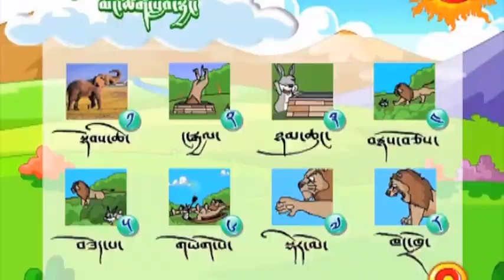Tibetan Children Story: Bunny tricked lion in a well story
This is a Tibetan Children Story and a Cartoon.